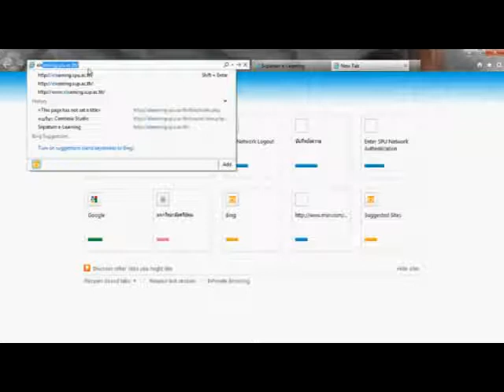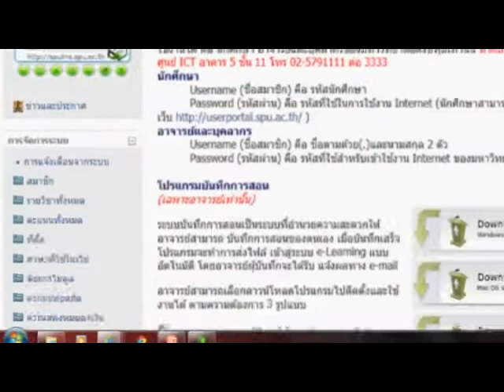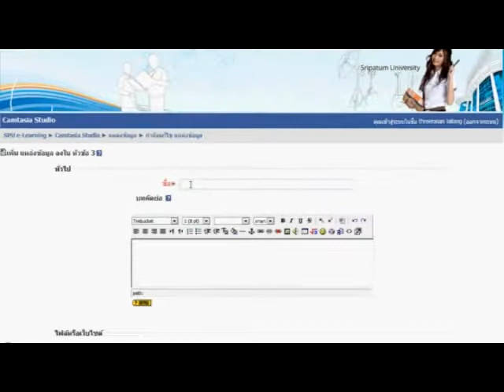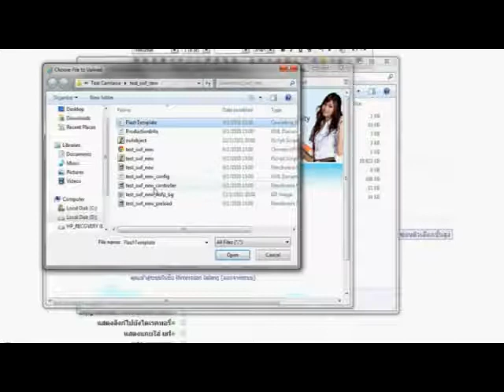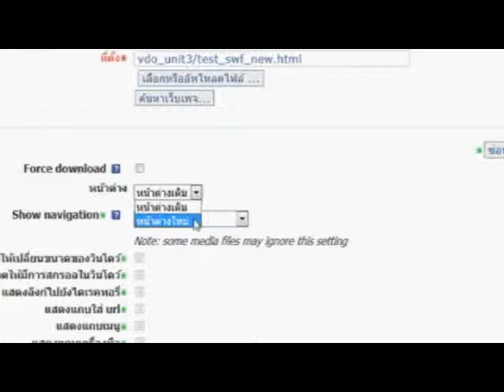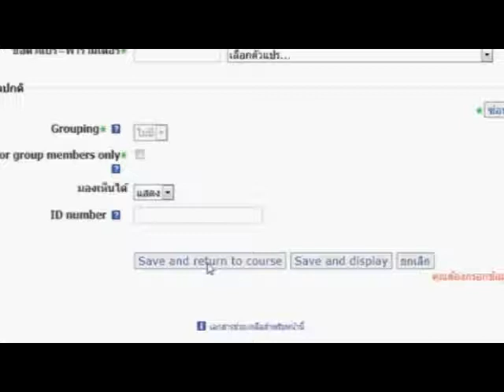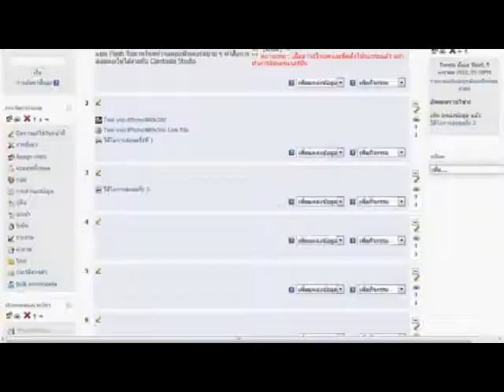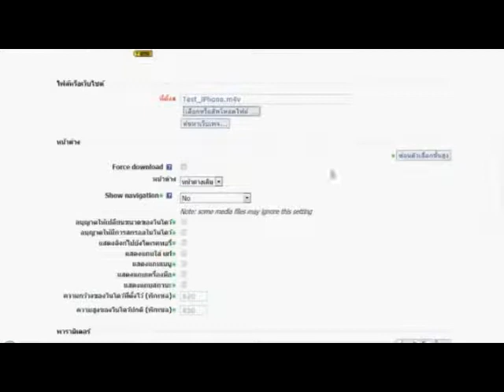5 How to Shared Content from Camtasia Studio to Moodle